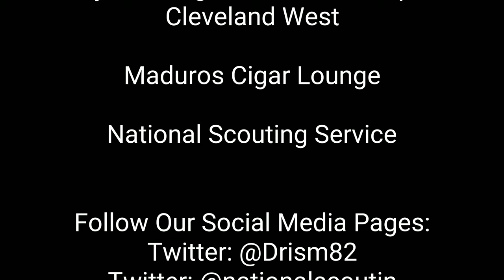Rodney "Roco" Batiste The Player's League/NSS Domino's Champion In 2019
CAST
Anthony Murphy, Larry Murphy,
Nick Lamar, Rodney Batiste,
Eric Crookshank, Tim Denton,
Eddie Caldwell, Ron Daniels, Scarlett Nobert,
Leonard Bowers, Kimble Andes,Pierre,
Roland Deyon & Otis Brown

1st Annual 2019 Player's
League/NSS Domino's
Tournament Champion

Rodney Batiste

The 2019 Player's League Current Domino's
Champion

Cleveland West

SPECIAL THANKS
Maduro's Cigar Lounge
Fred Melancon
Micki

Food By:
Meeks Catering

National Scouting Service

PRODUCED BY:
The Player's Domino League

DIRECTED BY:
National Scouting Service